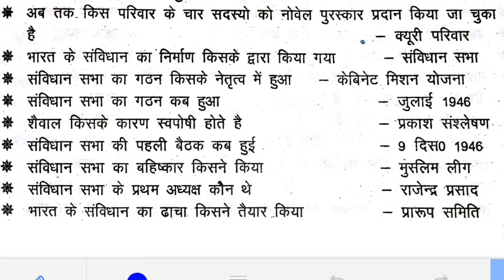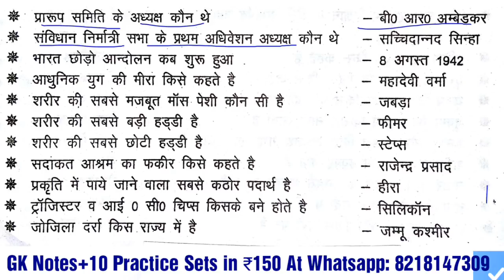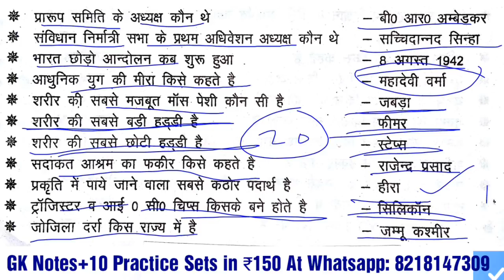Gk | GK Questions And Answers | Gk in Hindi | Gk Previous Exam Questions | GK Practice Sets | Ssc gk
In this video We are providing Gk | GK Questions And Answers | Gk in Hindi | Gk Previous Exam Questions | GK Practice Sets | Ssc gk.